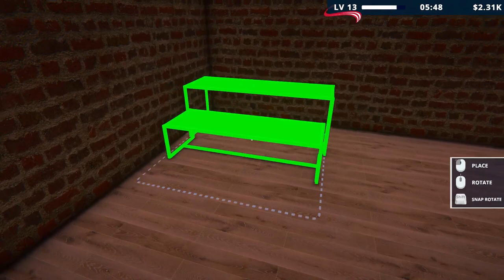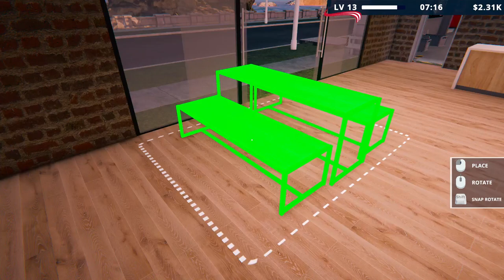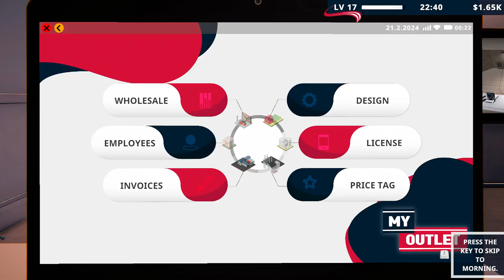Factory Outlet Simulator -🕵🏻‍♂️I found the solution for clothes thieves (Simulator 2024)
(Casual, Simulation)

Factory Outlet Simulator :

Factory Outlet Simulator is a trading game with all the details of a factory and outlet store.

FACTORY MANAGEMENT

You can try different ways to source raw materials at the cheapest price, buy machines for your factory and increase your production chain.

STORE MANAGEMENT

You can design and expand your store as you wish. You can determine where products are displayed, manage advertisements and provide your customers with a quality shopping experience.

DESIGN

You can create original designs using the computer. You can determine the market values yourself and sell your own brand.

COMMERCIAL INTELLIGENCE

You can use the computer to order raw materials or find other ways to source them cheaply. By balancing customer satisfaction and profit margins, you can sell your products at the prices you want or apply discounts.